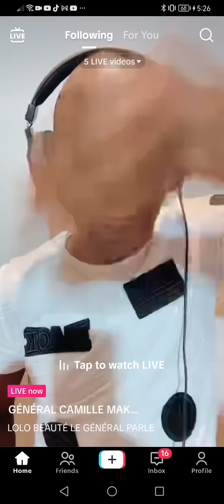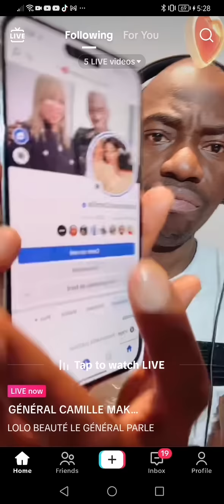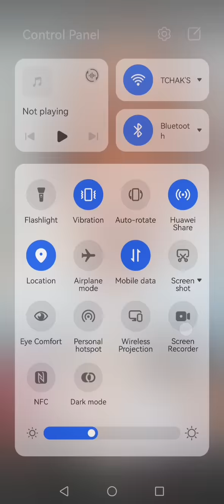Axel merryl stp quitte derrière c'est famille de makosso Camille